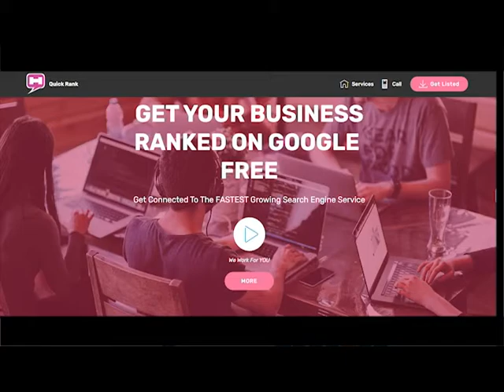FREE Mobile Pages - Get Ranked on Google - Post Road, Stamford, Bridgeport, Trumbull, Fairfield, CT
Now you can get free web mobile pages for your business – go they rank in 7 days…. And some of our media goes live on the first page in Google in just 15 minutes.

Page 1 on Google
The other guys try to rank your web media on page 1 of Google in 4 months. We do it in 15 minutes, the latest you will wait is 7 days!

Censorship Free Zone
Social Media as a whole will censor you and your content. We don’t do that. And we will get your content ranked on page 1, no matter what.

Your Company #1
We take your business seriously, and will match you up with your best referral sources. These resources will give your business web traffic and life.

Food Delivery Help
Give your online business some love and attention. The big food delivery guys miss out on a real local promotion. We got you covered.